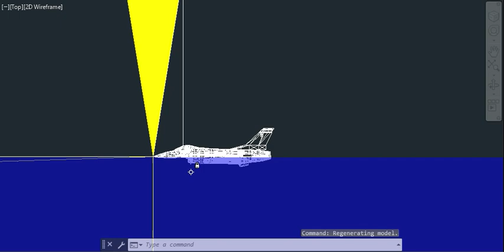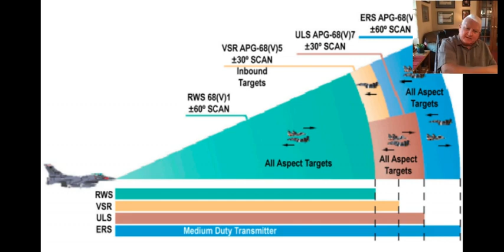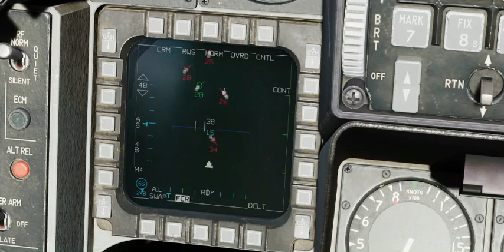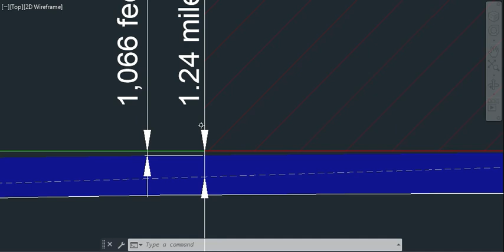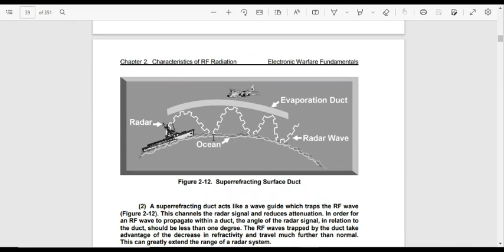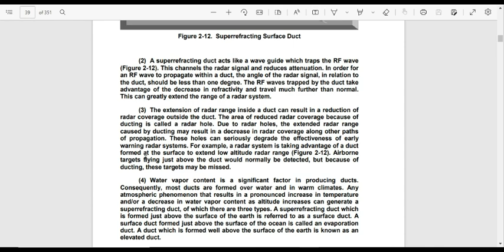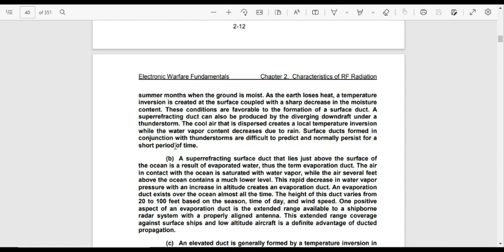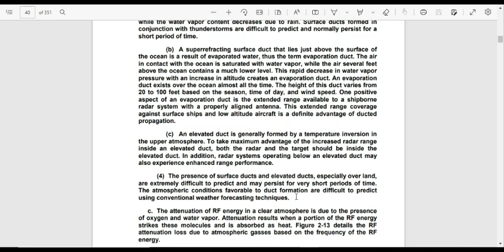Retired F-16 pilot says Earth is Flat